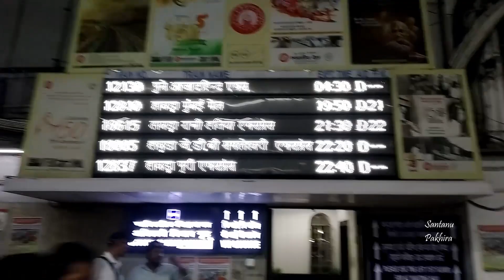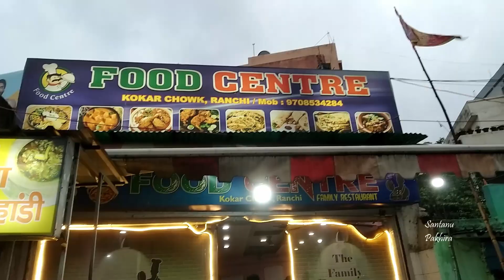A day in my life in Ranchi | Jharkhand vlog | Santanu Pakhira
Hello my name is Santanu Pakhira in this video I am going to Ranchi and explore Ranchi city, night life and Tagore Hill. Last time I missed Tagore Pahar so this time I explore that palace, this is a video, so hope you enjoy this video.